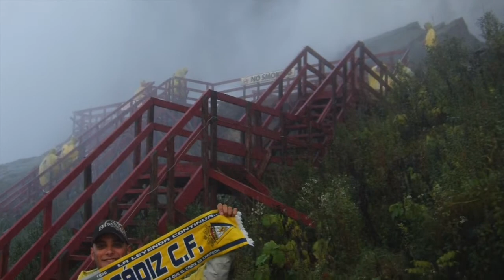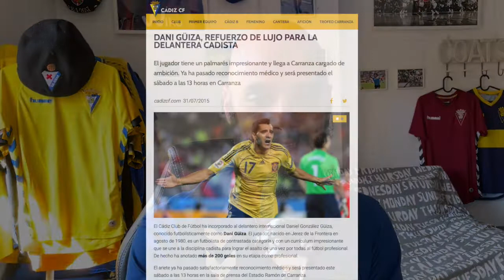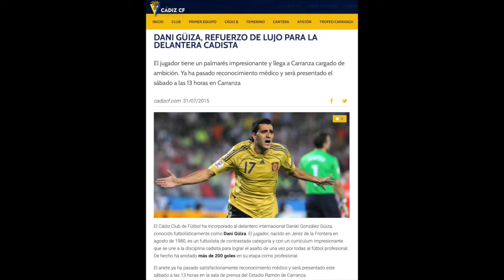HISTORIAS GUALTRAPAS: DANI GÜIZA - Nadie lo quería en Cádiz cuando llegó y se fue siendo historia!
31 de julio de 2015. Dani Güiza ficha por el Cádiz y provoca un terremoto de reacciones. En las 2 temporadas que estuvo en Cádiz se ganó el corazón y el respeto de todos los cadistas!

(lo subo de nuevo, esperemos que ahora no tenga problemas de copyrigut)